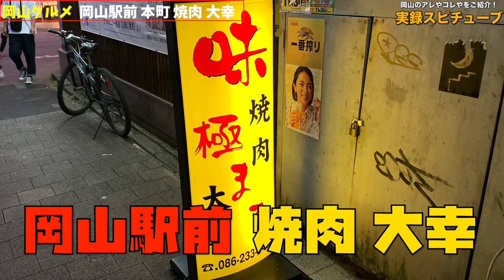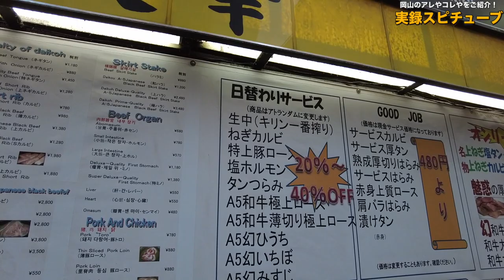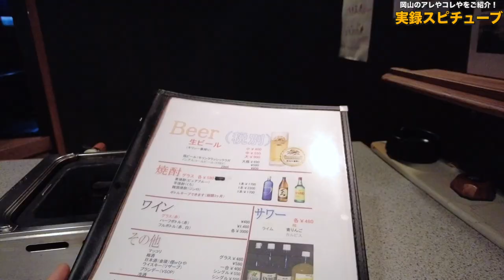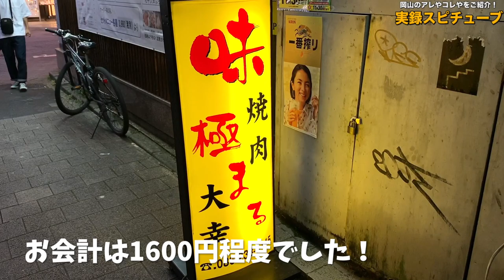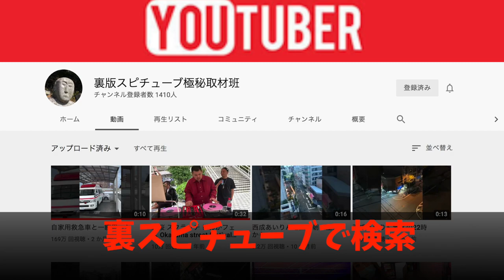【岡山グルメ】岡山駅前の本町にある焼肉店 最安値360円から激安ネタで1人焼肉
朝方までやってたような...飲み終わりによく行ってました。
酔ったノリでA5とか頼んだりちょっと奮発してみたいな感じで行く事が多かったですね！
しかし今回、タレの感じで気にハイボールが欲しくなりました。

岡山県岡山市北区本町5-10 岡本ビル1F

営業時間
18:00～04:00(L.O.03:30)　時間に変更あり

 再生リスト